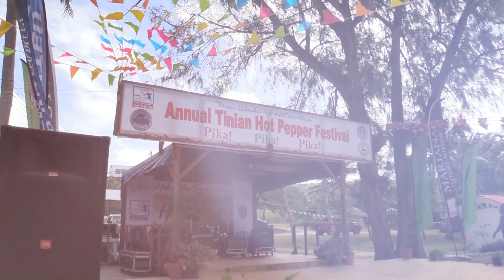The Marianas Calendar February 2020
Saipan Morning Run
    January 31 @ 8:00 am - 9:00 am
    Saipan Morning Run
    February 7 @ 8:00 am - 9:00 am
    Saipan Morning Run
    February 14 @ 8:00 am - 9:00 am
    2019 Tinian Hot Pepper Festival
    February 15 - February 16
    Saipan Morning Run
    February 21 @ 8:00 am - 9:00 am